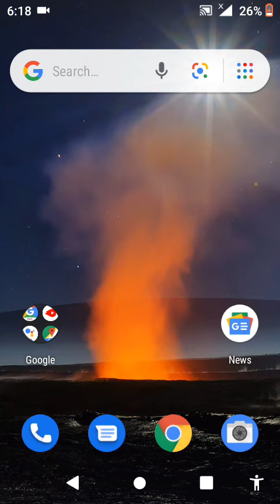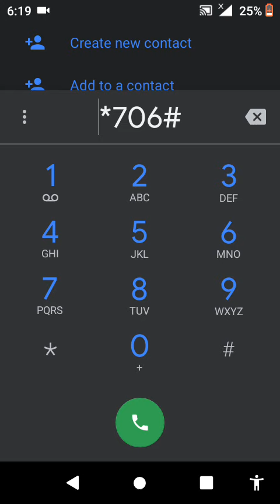Ufone Night Internet Package / Ufone One Day 2 Gb Internet Offer 2020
LINKS